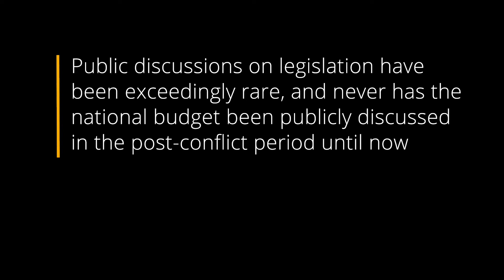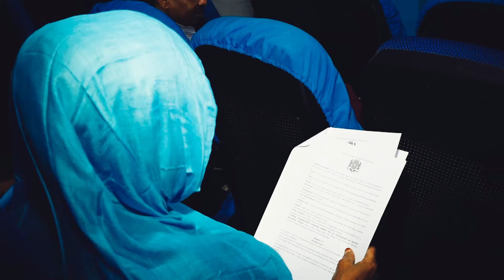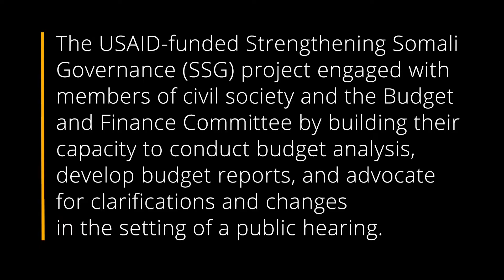Strengthening Somali Governance (SSG) Project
In 2017, the Somali government held the first public budget hearing of its kind, inviting the public to listen and offer opinions on how public monies would deliver goods and services. Through the Strengthening Somali Governance (SSG) project, USAID and Chemonics International engaged with members of civil society and the Budget and Finance Committee, building their capacity to conduct budget analysis, develop budget reports, and advocate for more accountable and transparent governance.

The SSG project supported the development of a more effective and accountable government and institutions which could meet the needs of the Somali people by targeting the improvement of the legislative, representation, and oversight functions of Somalia's deliberative bodies.

Credit: USAID/SSG